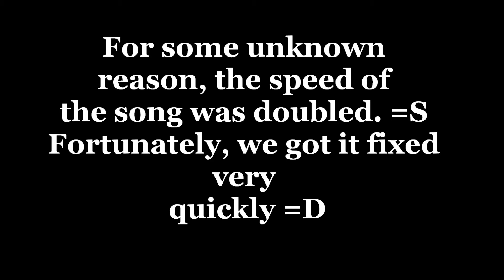Mississauga Chinese Center Anniversary 2011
Sept 3, 2011 was the 23rd anniversary of the Mississauga Chinese Center and we are very honored to have had the opportunity to share in the day's celebrations along side Fairchild Radio.

In this performance, Apex incorporated a dance piece from our leadership program with wushu. We feel that through other art forms, our students can further enhance their performance skills which can be applied to martial arts. Apex is always striving to find new ways to better ourselves for our audience and supporters. We will continue to do so, and we look forward to another amazing year!

We invite you to join us in our journey of creating the Apex identity.